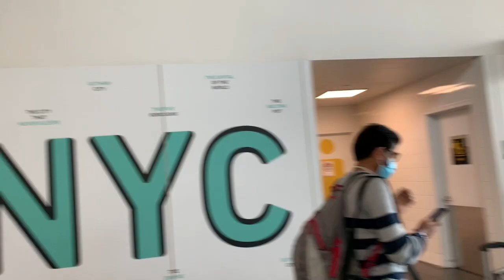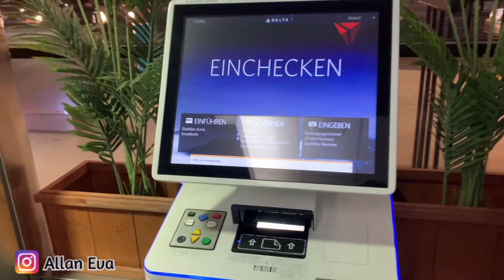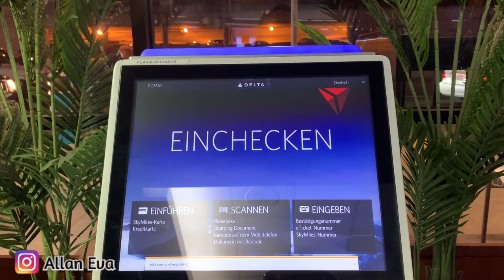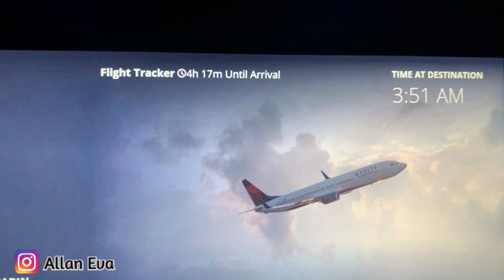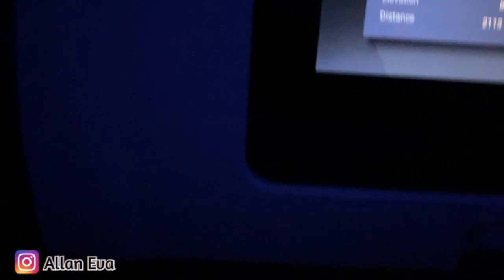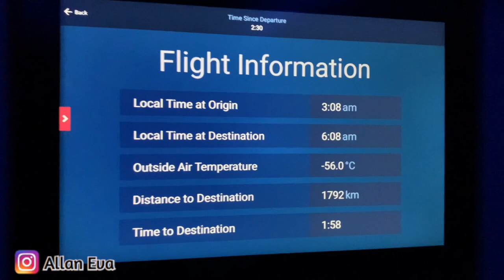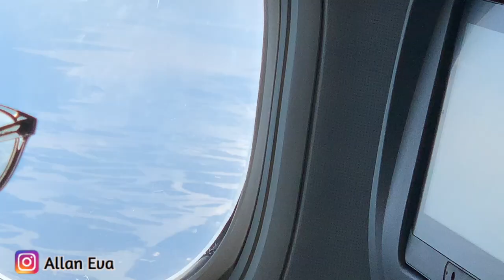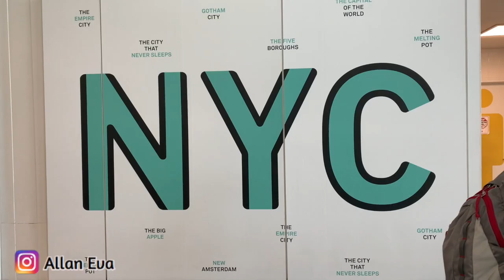PERJALANAN DARI LA KE NEW YORK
Selamat Datang di Channel "Allan Eva."

Perjalanan kami dari LA ke New York.

                    mrs.eva_t
                    heart_of_indonesia

Terima Kasih